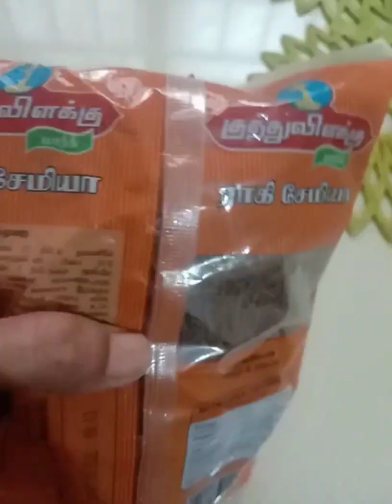Ragi semiya || Ragi vermicelli recipies